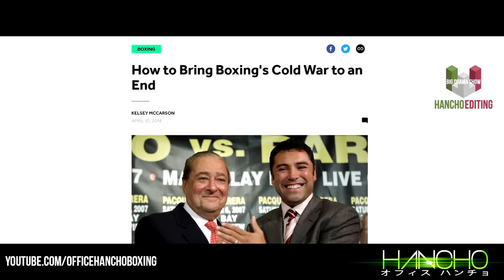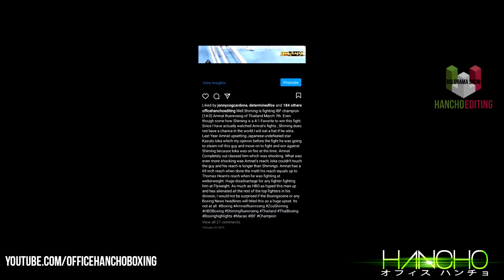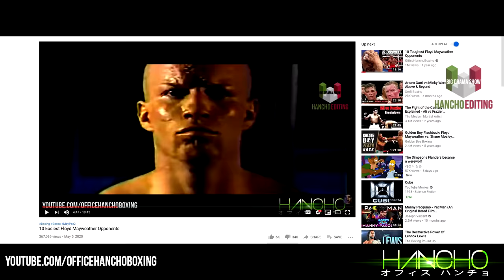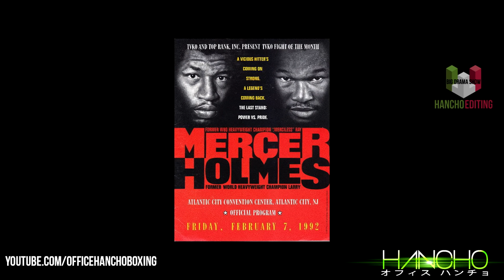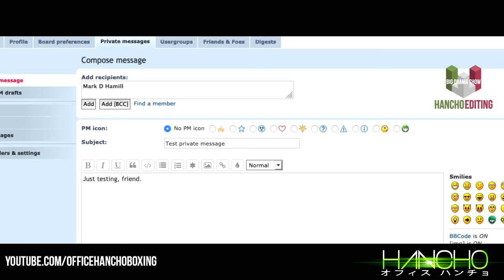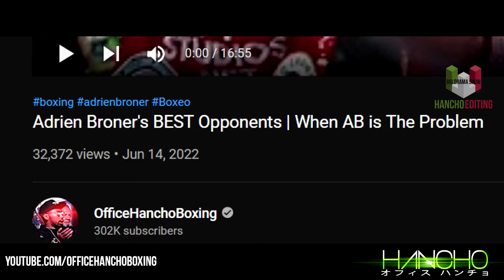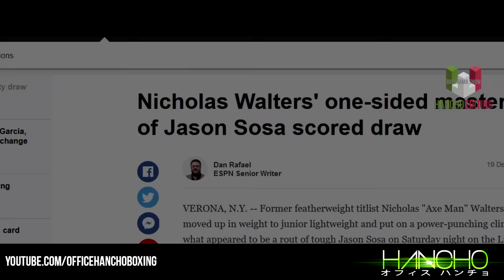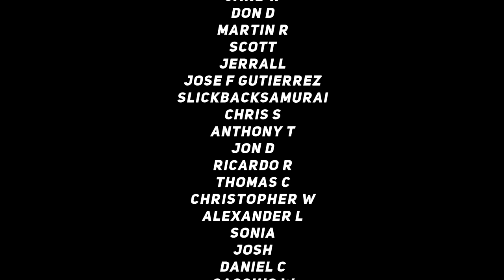When Boxers GET TAKEN TO SCHOOL : The Master Cut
The master cut to the original 3 part series. 40+min of masterful boxing performances.